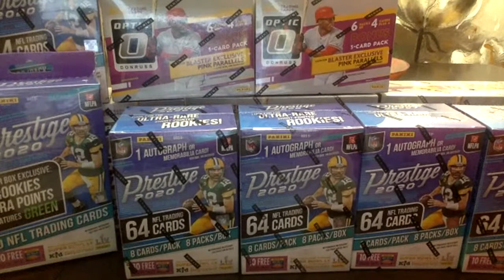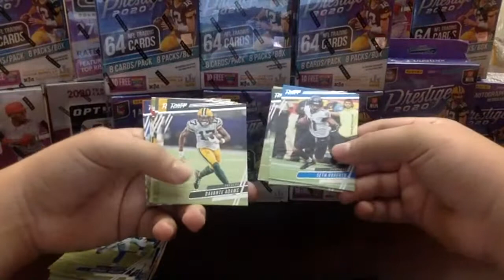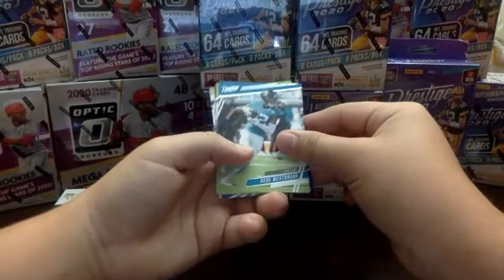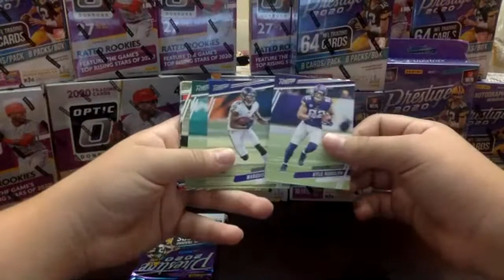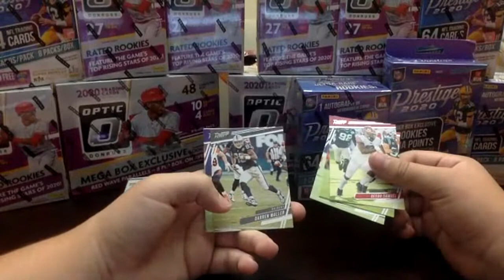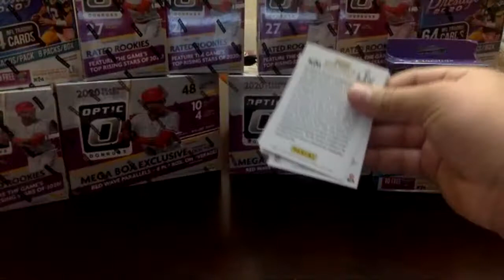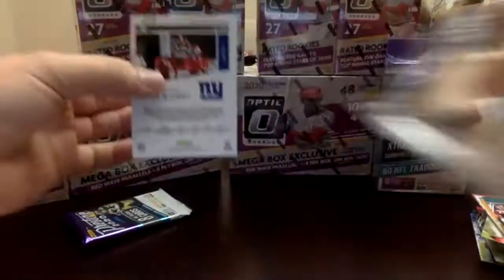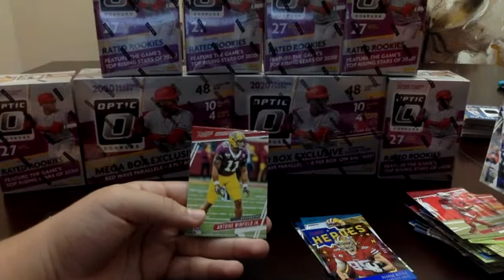Copy of Prestige 2020 Football Break #3